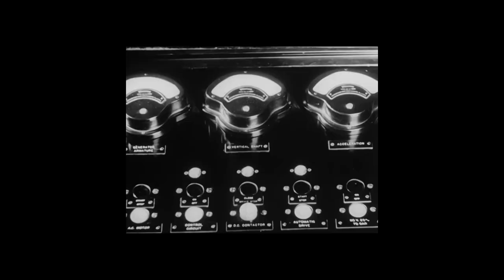F L U X - - video de "autor·" 2023 --- sábado 16 2023 - Barcelona (spot)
de 16  30  a  19 hs
INFO  Completa